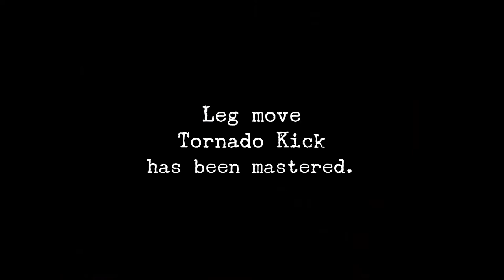Shenmue_Ryo Hazuki & Gui Zhang Chen versus The Mad Angels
After play fighting with Gui Zhang Chen, both decided to team up and defeat the Mad Angels once and for all.